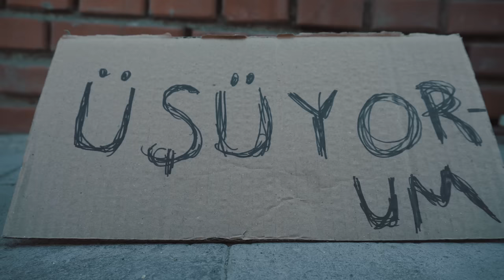Heart Touching Short Film